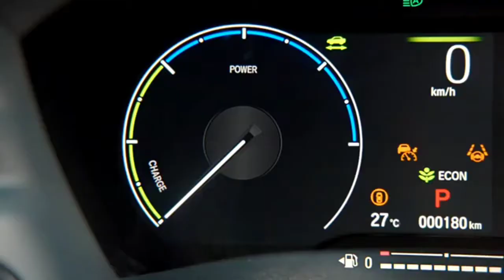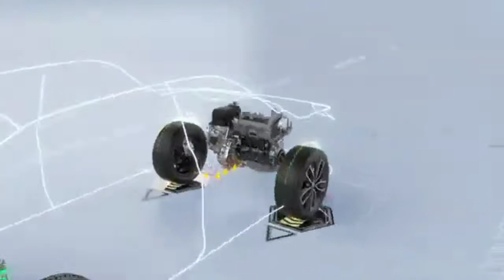Honda | eHR-V | eHEV | Vezel | SUV Petrol+Electric | 2022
honda hybrid
honda hr-v
honda hr-v review
2021 honda hr-v
honda hrv
honda ehrv
honda ehev
honda e hev
honda e hev technology
honda upcoming SUV in india
honda new suv 2022
honda hybrid suv
honda petrol+electric car
honda car
honda vezel
honda vezel 2021
honda vezel review
honda upcoming suv
honda upcoming suv in india 2021
supercar tv
honda suv
honda flagship suv